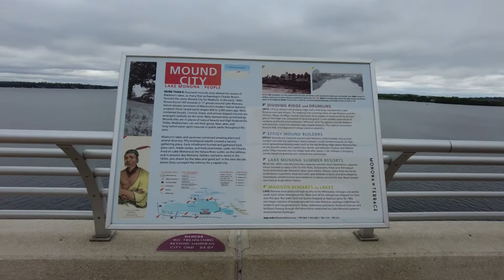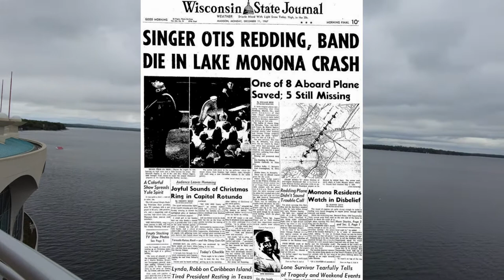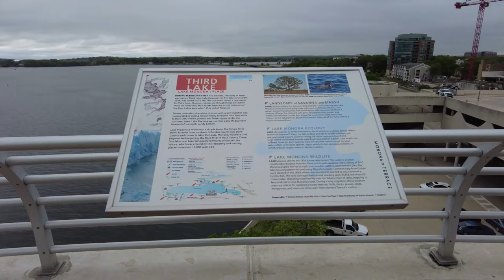Otis Redding Plane Crash Site in Madison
Otis Redding Plane Crash Site in Madison.  On December 10, 1967, Otis Redding was scheduled to play a concert at The Factory at 315 W. Gorham in Madison, Wisconsin.  Otis and his band had been in Cleveland and were flying to Madison with pilot Richard Fraser in poor weather conditions.  Otis Redding's plane crashed here in Lake Monona.  I will show you where it happened and tell the story.  We will also visit the location of the music venue where the concert was supposed to happen.